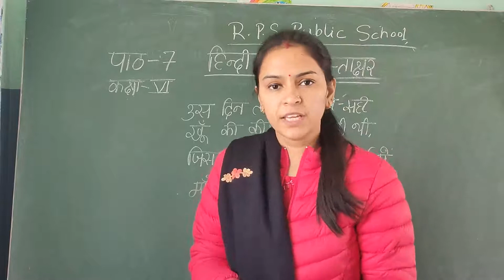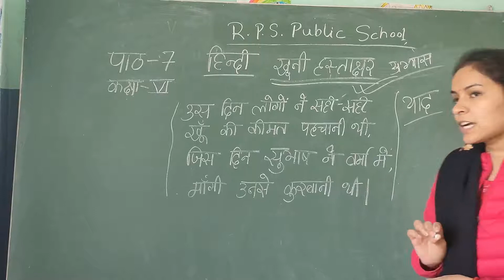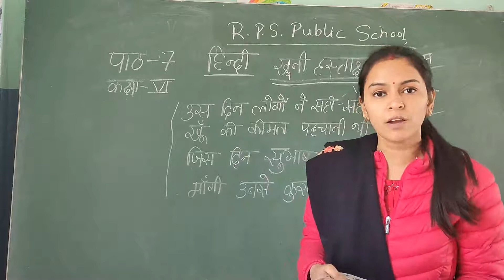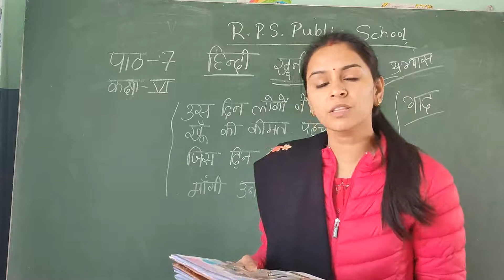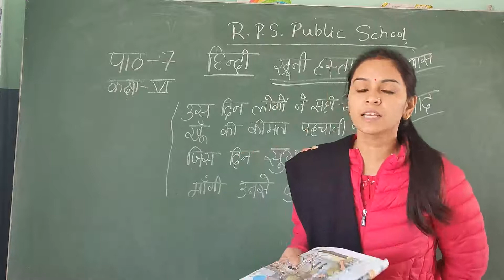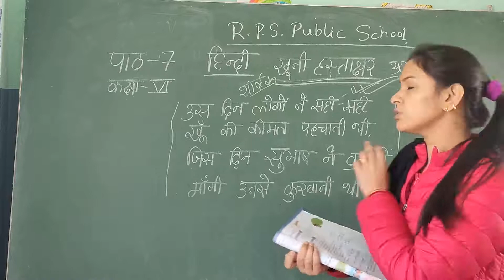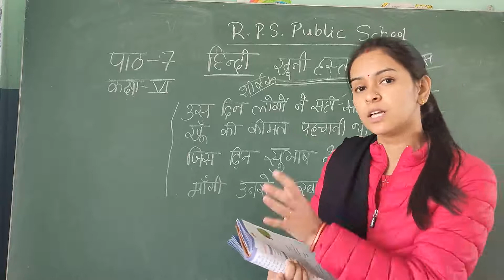Class - 06 - Hindi - Session 52